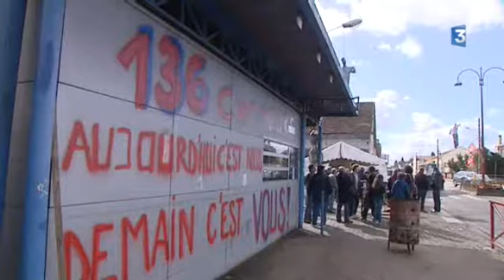Métaltemple (47) : la décision de justice encore reportée